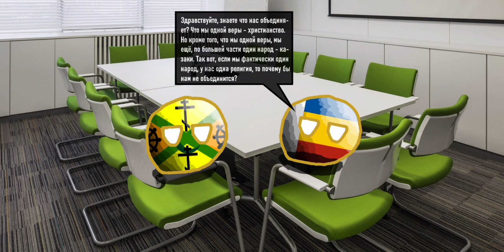Битва мапперов. 1 сезон. 4 серия. "Начало конца"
Ждали, ждали и дождались!

Программы:
paint.net
YouCut

Узнали о маппинге от меня (или частично)